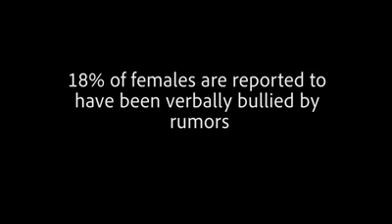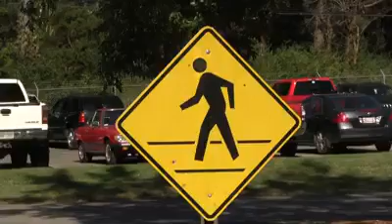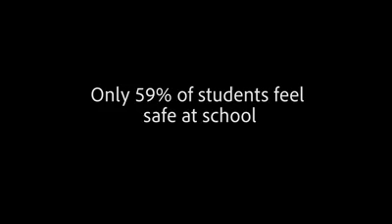Creativity Marathon 2020 - Best Gender Equality - College & Career Academy Rome, GA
Este filme é sobre igualdade de gênero e como podemos ajudar a acabar com isso. O filme ajuda a mostrar o que realmente acontece na escola e como é para os alunos que querem se expressar. Queríamos retratar a realidade de algumas situações e como poderíamos evitá-las.